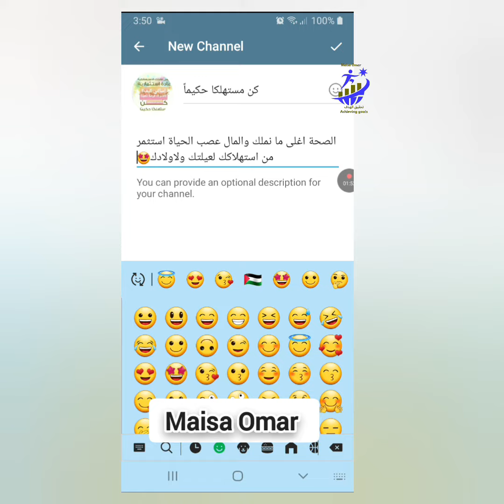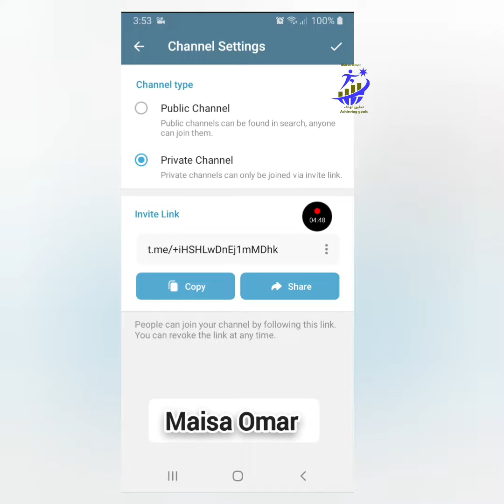How to create Telegram channel and win with us 00905510165756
شركة حقيقية لها 30 عام .
🎖️أرباح تصل 80% اسبوعيا وشهريا. 🎖️حسب الجهد بأي وقت واي مكان.
🎖️العمل من بعد مع كل دول العالم.
🎖️معتمدة ومرخصة.
🎖️ومزايا عديدة.
🎖️منتجات صحية غذائية معززة للمناعة طاردة للسموم.
🗒️🖊️سيتم شرح التفاصيل للجادين التواصل معي
🎖️A real company with 30 years.
 🎖️Profits of up to 80% weekly and monthly.  🎖️ Depending on the effort, anytime and anywhere.
 🎖️Work remotely with all countries of the world.
 🎖️Certified and licensed.
 🎖️And many advantages.
 🎖️Healthy nutritional products that enhance immunity and expel toxins.
 🗒️🖊️Details will be explained for those who are serious about contacting me